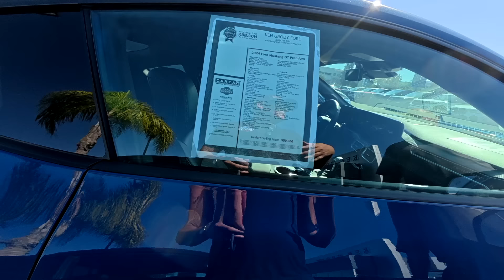FORD DEALER VS DODGE DEALER! I'M BLOWN AWAY! V8's everywhere!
In this video I showcase my recent trip to a Ford dealership to look at Mustangs and compare prices and treatment to my last visit to Dodge dealerships looking at Chargers and Challengers.